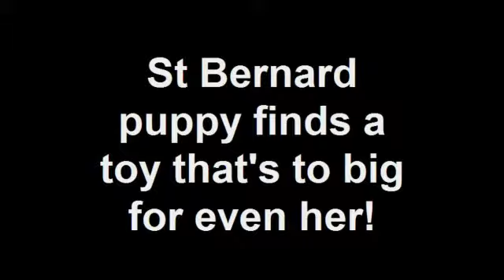St Bernard Puppy & Her Giant Toy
7 month old St Bernard puppy finds a toy that's too big for even her!